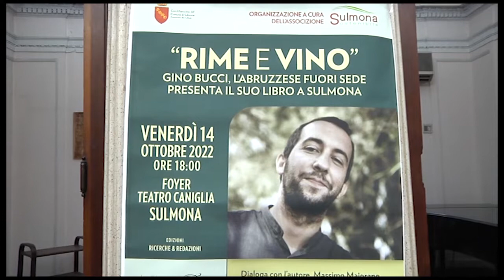"Rime Toscibili" presentato a Sulmona il primo libro di Gino Bucci